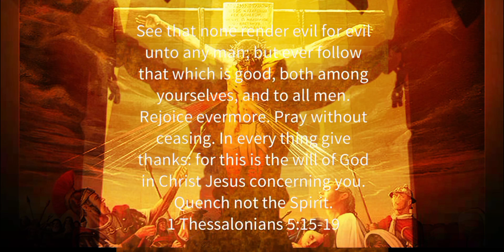1 Thessalonians 5:15-19 (See that none render evil for evil)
1Thessalonians5:15-19